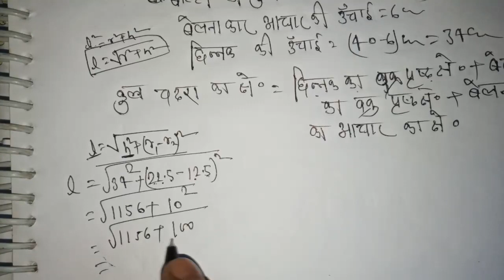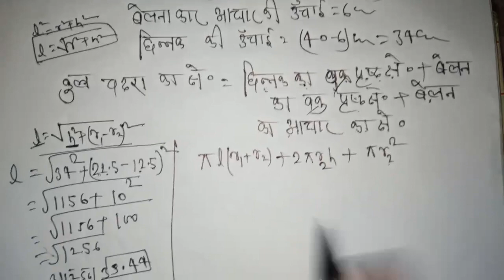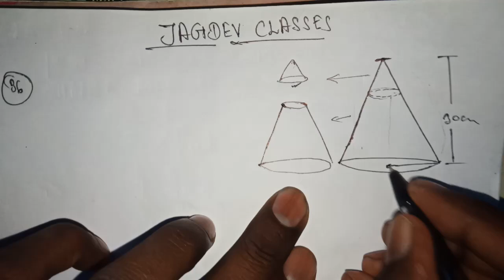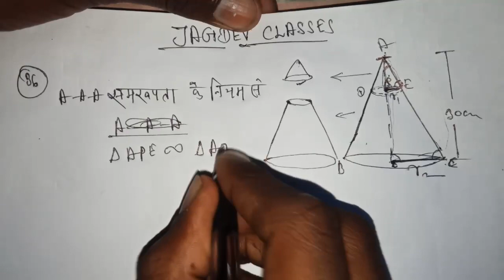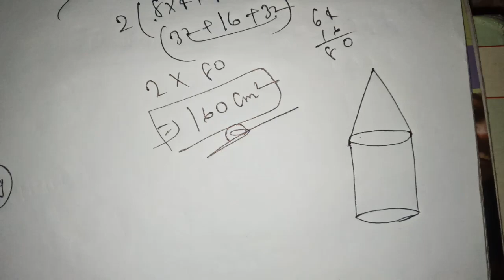Class 10th math mensuration क्षेत्रमिति। part 5 que no 35 to 39 . Bihar board book भारती भवन।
Class 10th math mensuration क्षेत्रमिति। related to cube, cuboid, cylinder, cone, pistern, sphere, semi sphere . Book bharti bhawan or high school prathmik ganit bihar board hindi medium . Full math solution with concept. यह वीडियो क्लास 10th के स्टूडेंट्स के लिए है। इसमें हम क्लास टेंथ के मैथ के चैप्टर क्षेत्रमिति। जो। घन घनाभ बेलन शंकु गोला अर्ध गोला छिन्नक से संबंधित प्रश्न है वह बताएं हैं काफी। अच्छी तरह से बुक का नाम है। हाई स्कूल प्राथमिक गणित या भारती भवन यह पाठ 5 है। इसमें क्वेश्चन नंबर 35 से 39 तक सॉल्यूशन दिया गया है।